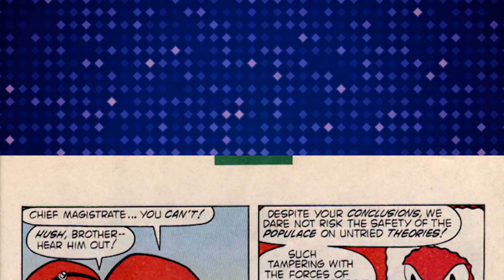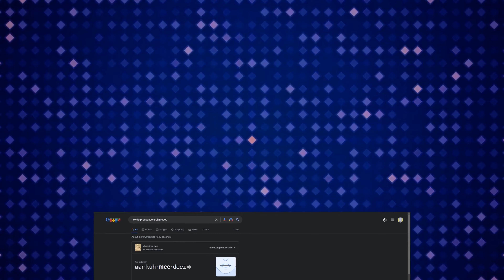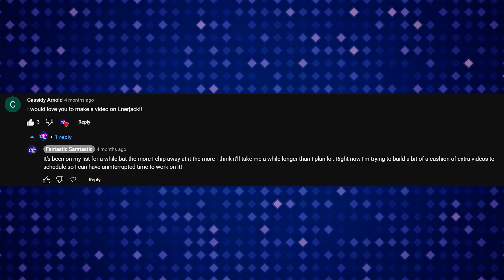Sonic's Strongest Enemy! The complete saga | Archie Sonic History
Enerjak has been one of Sonic's greatest rivals in the Archie Sonic comics, the guy was a near-unstoppable god who would go on to wreak havoc on Mobius in a number of different ways. Join me as we look at his beginnings with Dimitri, his time using Knuckles and the alternate timeline where Dark Enerjak came into power. Of course you can't talk about Dark Enerjak without looking at Jani-Jak

0:00 In The Beginning
2:31 Dimitri's Fall
5:07 The Return Of Dimitri
6:28 The Return Of Dimitri... Again!
8:20 Enerjak Defeated By Mammoth Mogul
9:21 What Happened to Dimitri?
10:12 Enter Doctor Finitevus
11:49 A New Enerjak is created!
13:18 Enter Dark Enerjak!
18:50 The Birth of Jani-Jak!
19:56 Conclusion
20:39 Bloops